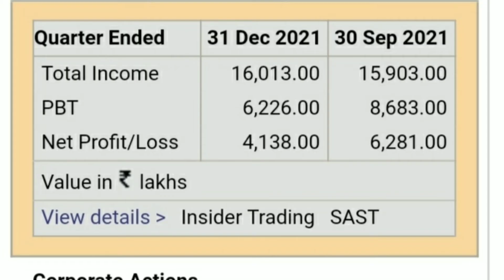BSE Ltd ! Bonus update ! Record date. complete details of company .